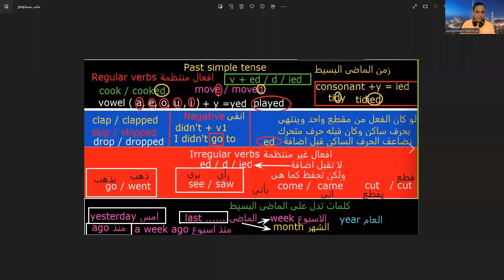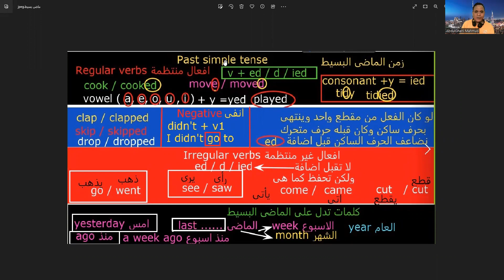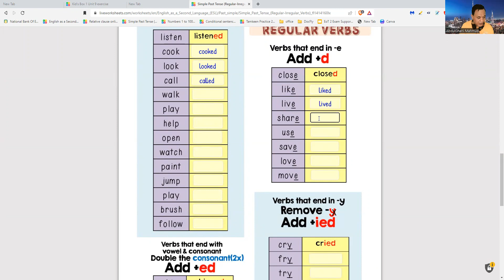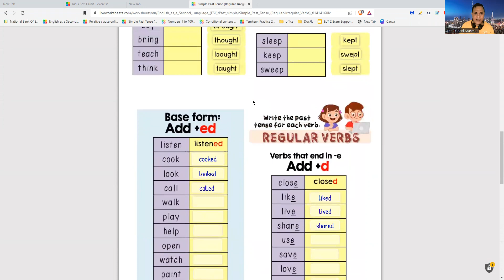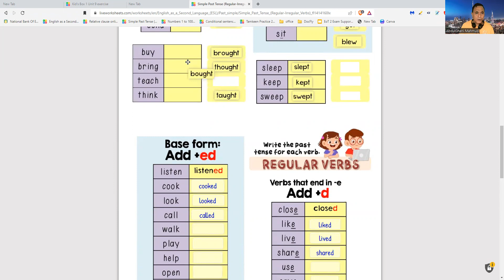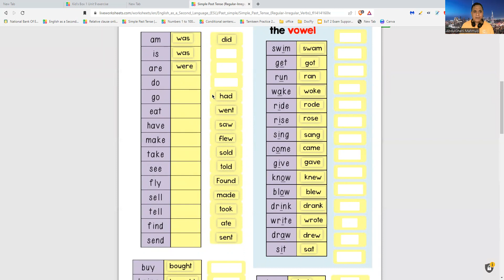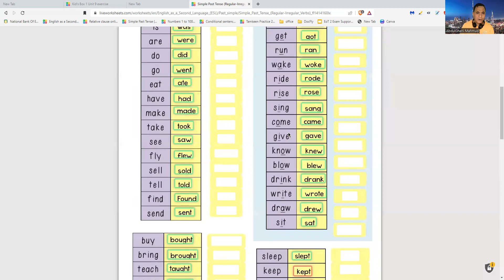شرح زمن الماضى البسيط فى الجزء الثانى من كورس تأسيس القواعد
مراجعة قواعد اللغة الانجليزية
الصف الثامن فى الامارات
Grade 7 Bridge to Success Learner'sbook
امتحان القراءة لصف ثامن امارات الترم الثانى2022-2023
صف ثامن  اماراتي
Grade8 Bridge to success
الفصل الدراسى الثانى صف ثامن منهج وزارى
منهج جنرال صف ثامن امارات

نجليزى اولى اعدادى الترم الاول 2022, اولى اعدادى انجليزى ترم اول, منهج اولى اعدادى انجليزى 2020 الجديد, اولي اعدادي انجليزي, منهج اولي اعدادي انجليزي 2022
الوحدة الاولي
الصف الثاني الاعدادي لغه انجليزيه الترم الاول

امتحان_صف_ثامن _امارات
صف ثامن  اماراتي
Grade8جنرال
امتحان القراءة منهج وزارى صف ثامن امارات
المناهج الاماراتية
منهج وزارى صف ثامن
مراجعة امتحان صف ثامنمنهج وزارى امارات
مراجعة صف ثامن جنرال للفصل الدراسى الثانى
Grade 8 General Exam second TERM
امتحان القراءة لصف ثامن جنرال الترم الثانى 2023

تأسيس اللغة الانجليزية
جرامر اللغة الانجليزية
كيف تتعلم اللغة الانجليزية
تأسيس قواعد  اللغة الانجليزية

الصف السادس فى الامارات
Grade 6 Bridge to Success Learner'sbook
صف سادس  اماراتي
Grade6 Bridge to success
الفصل الدراسى الثالث صف سادس منهج وزارى
منهج جنرال صف سادس امارات
Grade 6 unit 9 Bridge to success

نجليزى الامارات العربية المتحدة
الصف الخامس فى الامارات
Grade 5 Bridge to Success Learner'sbook
امتحان القراءة لصف خامس جنرال وصف سادس اكسس امارات الترم الثانى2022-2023
صف خامس  اماراتي
Grade5 Bridge to success
الفصل الدراسى الثانى صف خامس منهج وزارى
منهج جنرال صف خامس امارات

امتحان_صف_خامس _امارات
صف سادس اكسس  اماراتي
Grade6Access
امتحان القراءة منهج وزارى صف خامس جنرال وصف سادس اكسس امارات
المناهج الاماراتية
منهج وزارى صف خامس
مراجعة امتحان صف خامس جنرال  منهج وزارى امارات
مراجعة صف خامس جنرال للفصل الدراسى الثانى
Grade 5 General Exam second TERM

لصف السابع فى الامارات
امتحان القراءة لصف سابع امارات الترم الثانى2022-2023
صف سابع  اماراتي
الفصل الدراسى الثانى صف سابع منهج وزارى
منهج جنرال صف سابع امارات

امتحان_صف_سابع _امارات
صف سابع  اماراتي
Grade8Access
امتحان القراءة منهج وزارى صف سابع امارات
المناهج الاماراتية
منهج وزارى صف سابع
مراجعة امتحان صف سابع منهج وزارى امارات
مراجعة صف سابع جنرال للفصل الدراسى الثانى
Grade 7 General Exam second TERM